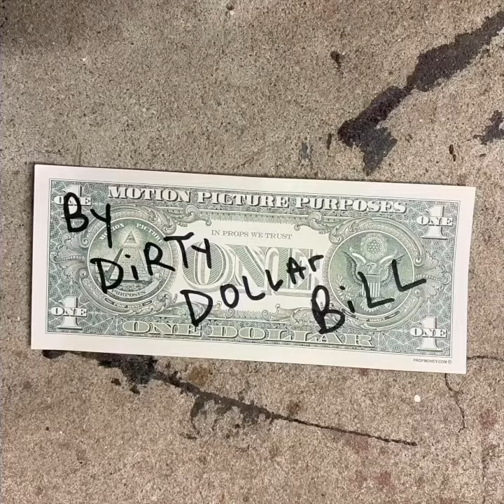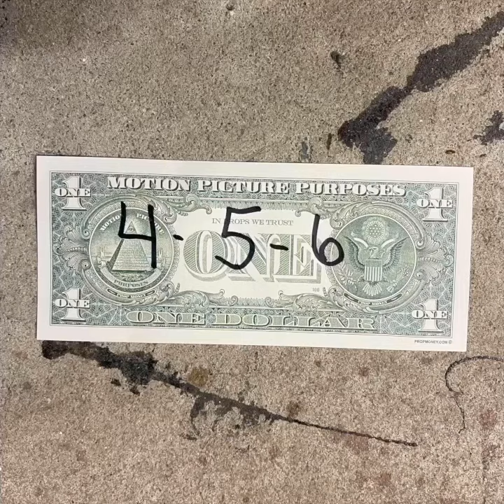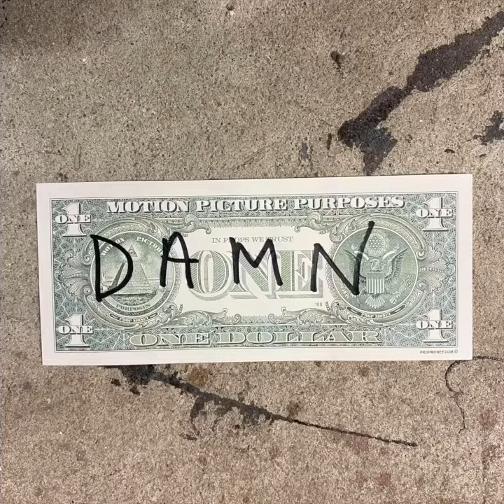"DiRTy Game" Featuring DiRTy DOLLAr BiLL (Lyric Video)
"DiRTy Game" Written By, Featuring 'DiRTy DOLLAr BiLL'

Produced By Wizard Lee @Feet1stMusic @WizardLee

Lyrics

It’s my lucky day
I said that before
But not this time
We gon hit the pot
Put it on the line
I’ma bet it all
Shooting for the yacht
Cuz I missed the boat

That’s how the cookie crumbles
Shake the dice and roll

Lady Luck been a slut
She been playing the boys
But when I put it in her gut
She’ll be making the noise

Gotta blow, Gotta blow
When you shaking the dice
Better blow, better blow
While you shaking the dice ah

Sometimes you really
Ain’t got a choice
You gotta bluff then you better
Put some bass in your voice

Never fold, never fold
So I’m paying the price
I don’t fold, I don’t fold
So I’m paying the price ah

Make the money double
Take the dice and roll

456
456
456
123
Damn